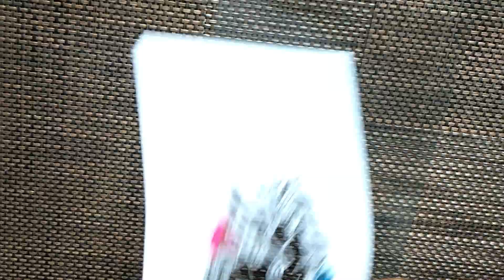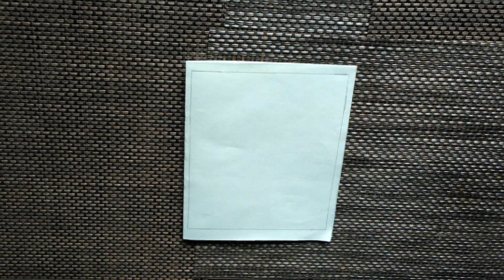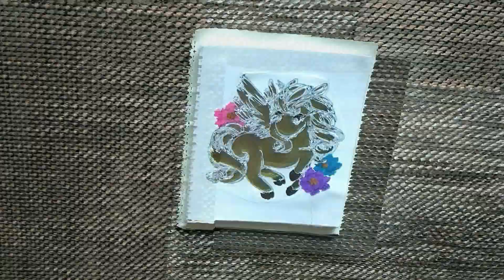Making of Unicorn Sparkle Frame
Hello friends.

In this video I have shown you the making of unicorn sparkle frame.

Unicorn making is so easy but one thing you have all the items/things that is  being used.

MATERIAL USED
1] A4 sheet { thick and thin }
2] powder sparkles
3] double sided tape
4] OHP sheet

Kunika jain